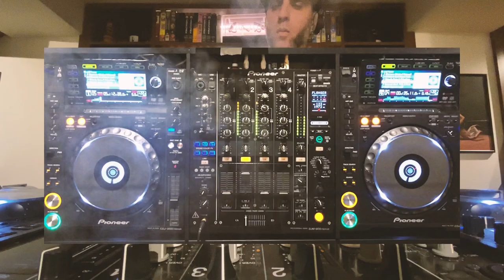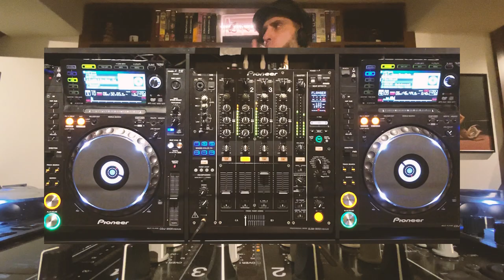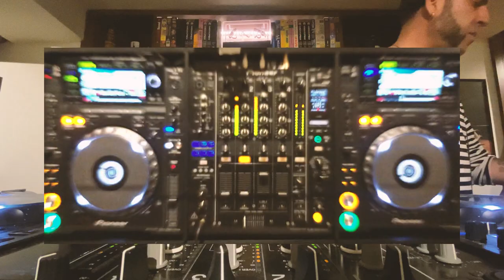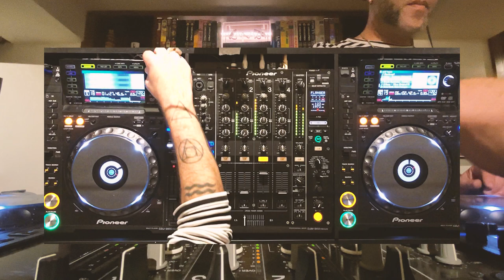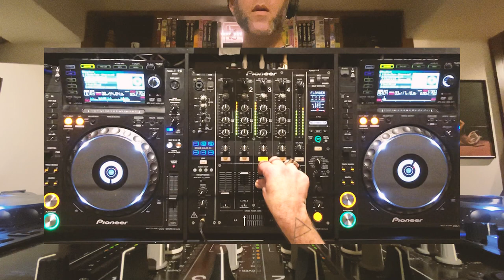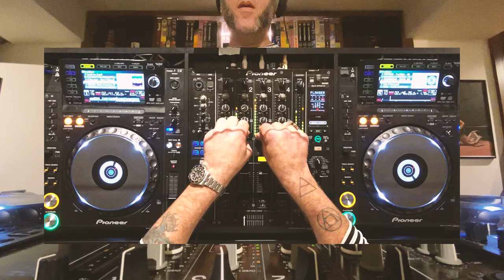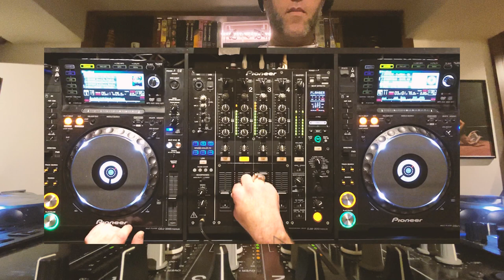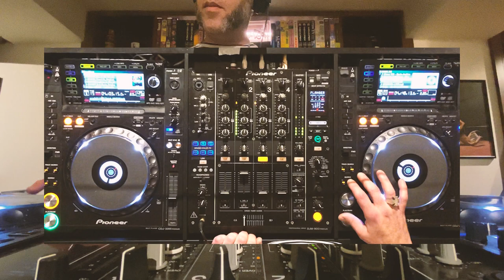Disc Jockey Ari | In-Store Session - November 4, 2022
01,02,1975 Born in New York. One of the founders of Osman Productions. Started Music in 1995 as drummer for the turkish rock band Siddhartha (Ada Müzik) .Went to collage to Study Fine Arts at Museum School of Fine Arts in Boston. Moved to back to Turkey in 2001 and started Dj ing.Interested in Electro, electro-pop/clash/disco, electro techno, techno, house.